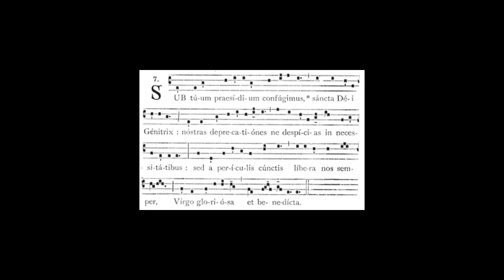Martin Kordas - varhanní improvizace na antifonu Sub tuum praesidium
Martin Kordas - varhanní improvizace na antifonu z gregoriánského chorálu "Sub tuum praesidium"
varhany: Martin Kordas (*1993)
Sál Martinů, HAMU v Praze
varhany Rieger-Kloss (1993)
záznam z koncertu 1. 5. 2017

Martin Kordas - organ improvisation on Gregorian chant antiphon "Sub tuum praesidium"
organ: Martin Kordas (*1993)
recorded in Martinů Hall, HAMU (Prague, CZ)
organ Rieger-Kloss (1993)
concert recording (5/1/2017)